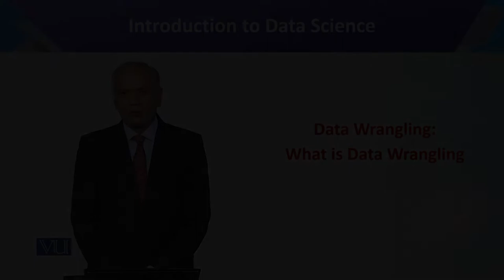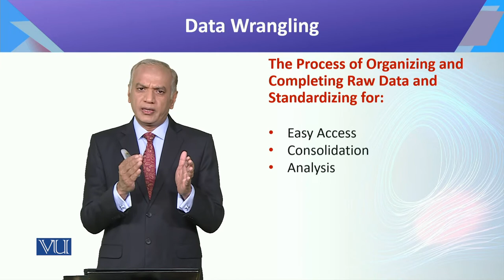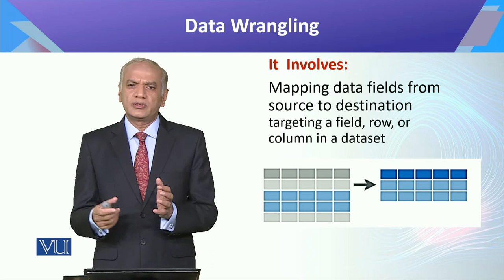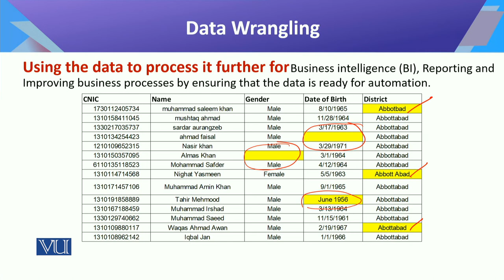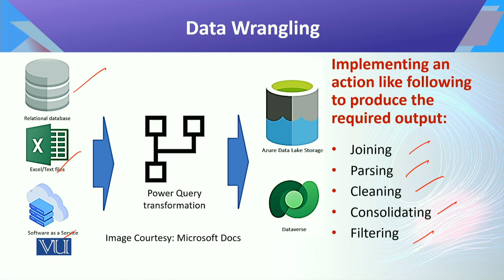CS442_Topic047 | Introduction to Data Science